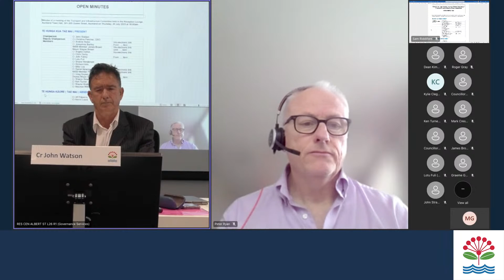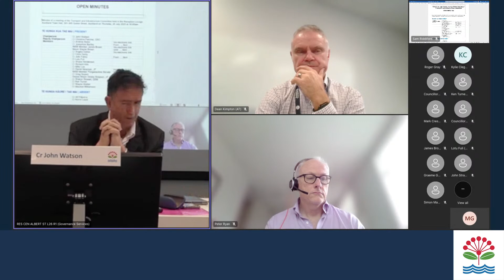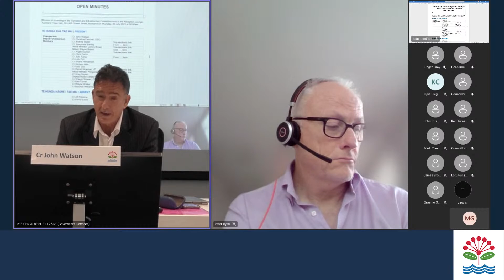20.07.2023 - Transport & Infrastructure Committee - Emergency situation update